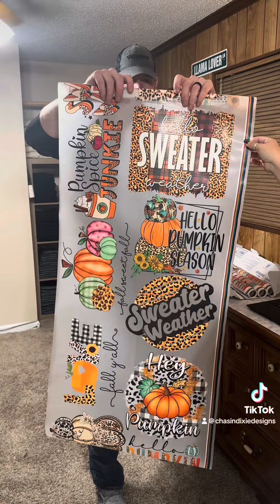Unboxing DTFs with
Unboxing more DTFs for our smallbusinessstartup from the amazing Nashville Design House company.